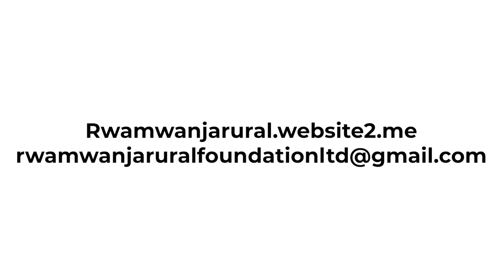Innovative Learning on Permaculture for Refugee Youth in East Africa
Through a talk facilitated by Laureline Simon of One Resilient Earth, and interactions with the audience, Bemeriki Bisimwa Dusabe, the founder and director of the Rwamwanja Rural Foundation, will introduce the work undertaken to teach youth, particulaly young women living in refugee camps of East Africa, about permaculture, and the benefits this approach and his methods have brought to the trainees, their communities and the ecosystems they are part of. This talk is part of the LearningPlanet festival led by the Learning Planet Institute and UNESCO, and dedicated this year to 'Learning to take care of oneself, others and the planet.'

The Rwamwanja Rural Foundation, in partnership with the Permaculture Education Institute, Ethos Foundation and Permayouth, has been undertaking critical work to build the resilience of refugees to risks of food insecurity, income losses, conflicts, and local environmental degradation. Such risks are projected to increase as a result of the climate crisis, making the refugees living in refugee settlements in East Africa ever more vulnerable to future climate change impacts such as droughts, floods, freshwater depletion, and the spread of diseases such as malaria.

The talk contributes to addressing the following questions, among others:
- How can digital and in-person learning methods best complement each other to teach permaculture to youth in refugee camps in East Africa?
- How can the arts, including music and film-making, play an integral part of permaculture projects and futher restore the health of individuals, communities and ecosystems?
-How can the use of vernacular languages and of Indigenous farming practices help enhance the regenerative impact of permaculture learning projects?
-How could such a project be enhanced to further build the resilience of refugees to the climate and environmental crises?